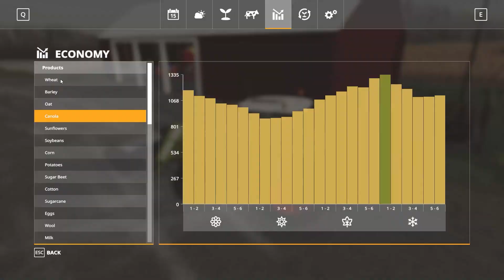Winter Chores | FS19 Timelapse | Lone Oak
* Get Farming Simulator 19 Add-Ons / DLC

MOTHERBOARD: MSI X470 GAMING PLUS MAX
CPU: AMD Ryzen 5 3600
GPU: ASUS RTX2060 DUAL
RAM: 16GB HyperX Fury RGB 3200Mhz
SYSTEM: Kingston 500MB M2 NVMe SSD
STORAGE: Seagate 2TB 3.5"
PSU: Corsair 650W
CASE: Fractal Design Meshify-C